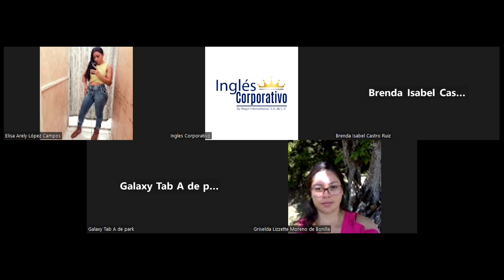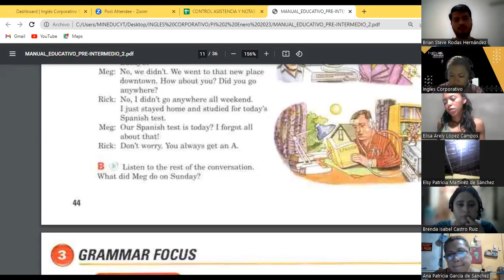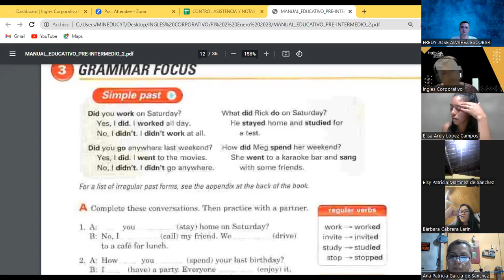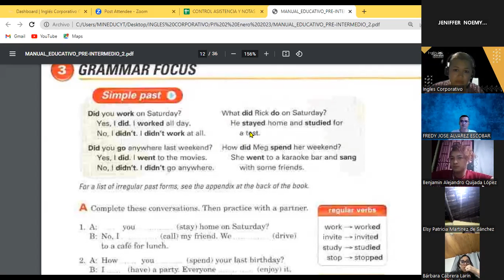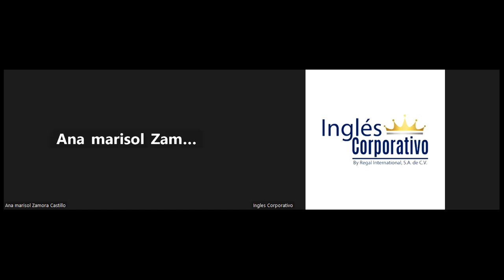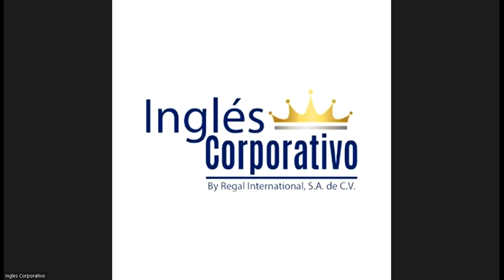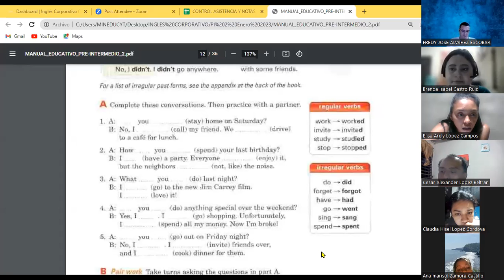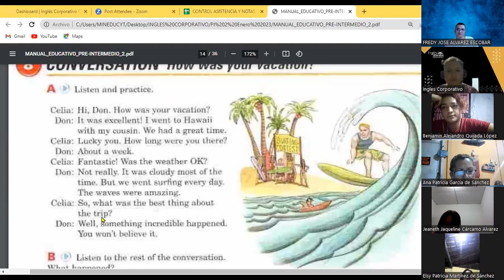Class 6-25-01-23-FI-REGA-103-Guzman Renderos-SIMPLE PAST